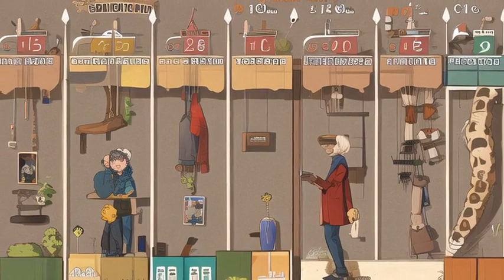第九特区丨 EP 121 - 130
【分集时间点】
0:00 124.第九特區 第121集 邢少
00:07:11 125.第九特區 第122集 劍指溫濤
00:14:26 126.第九特區 第123集 約見林憨憨
00:21:31 127.第九特區 第124集 各方人馬匯聚
00:27:31 128.第九特區 第125集 衝突起
00:35:05 129.第九特區 第126集 幸也不幸的開始
00:44:15 130.第九特區 第127集 鮮衣怒馬林家郎
00:51:53 131.第九特區 第128集 放碼仔出現
00:59:38 132.第九特區 第129集 磨磨嘰嘰的溫濤
01:07:05 133.第九特區 第130集 60秒吐口

【内容简介】

灾变过后，大地满目疮痍。粮食匮乏，资源紧俏，局势混乱……

一位从待规划区杀出来的青年，背对着漫天黄沙，孤身来到九区谋生，

却不曾想偶然结识三五好友，一念之差崛起于乱世，开启了一段传奇故事……